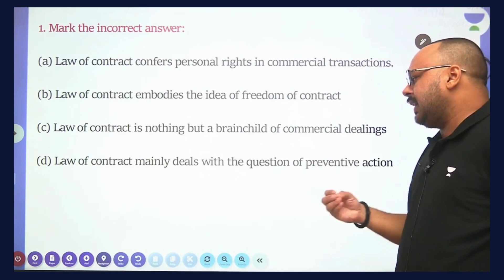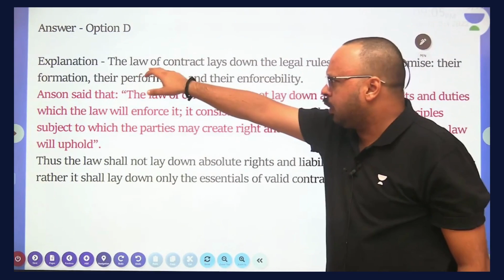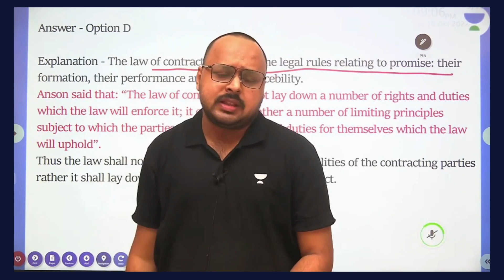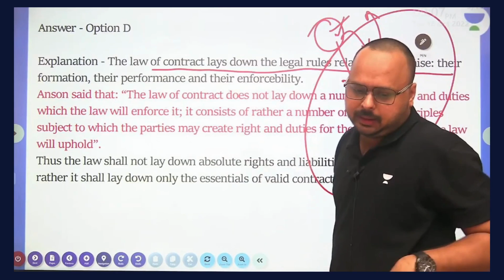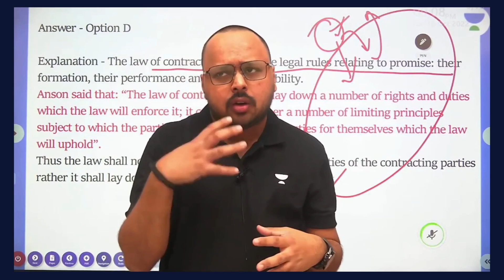Solve This MCQ with Devashish Pandey! | Moments with JW Educators Ep 4 | Judiciary World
Today educator Devashish Pandey will be solving an MCQ. Join him in this mini class which is 'Moments with JW Educators!'

Call Devashish Pandey's team on  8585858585 and take your Judiciary Preparations to the next level.

➤ About the Educator:  BA, LLB (Hons.), LLM, Cleared Judiciary Mains Exam.

You can enroll to Unacademy Subscription and get the following benefits:
1. Learn from your favourite teacher
2. Dedicated DOUBT sessions
3. One Subscription, Unlimited Access to Live Online Classes and Videos
4. Real-time interaction with best-in-class teachers
5. You can ask doubts in live online classes
6. Limited students in each Class
7. Download the videos & watch them offline